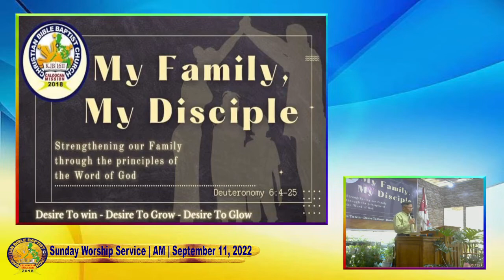ENJOY FREEDOM || PART 1 || PTR.RIC BELMONTE